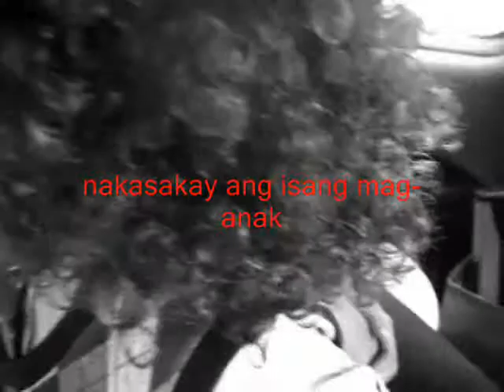Providence Christian School Christmas Program